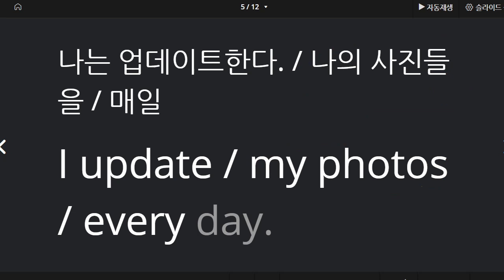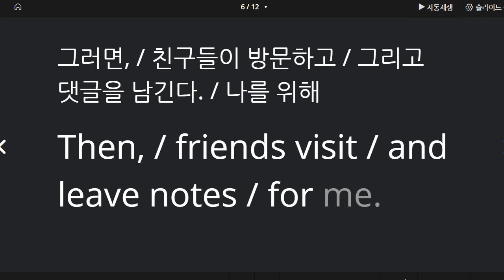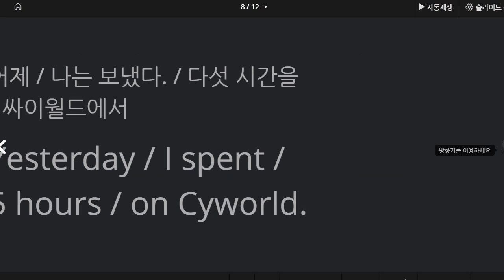백민준 2021 04 27 통문장 말하기 성취도 100점